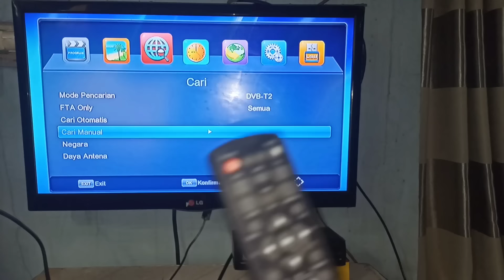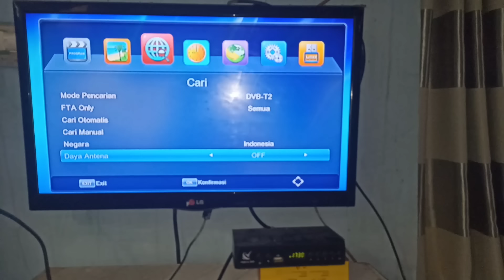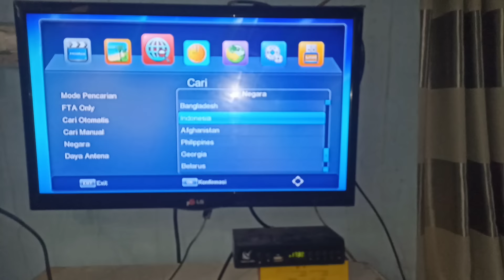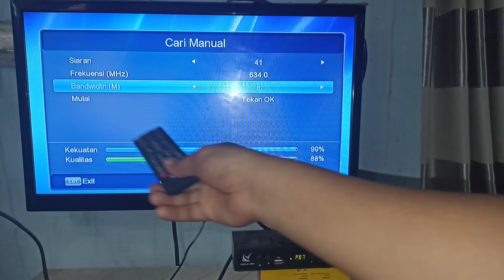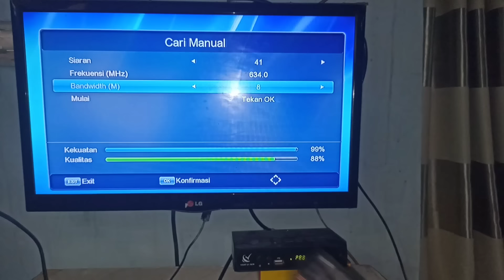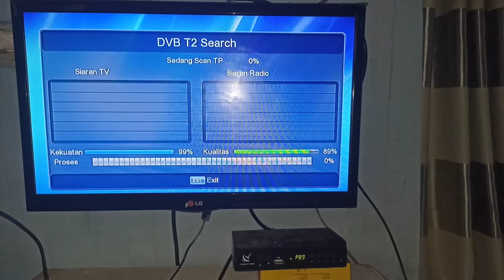Cara Mencari Siaran RCTI di set top box dengan No Kanal terbaru Seluruh INDONESIA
cara nonton live bola timnas u23 di siaran digtal
MNC group karena Sinyal hilang dan tidak ada sinyal atau Berubah Frekuensi,Cara Mendapatkan Sinyal MNC Group Yang Hilang Di TV Digital, Disini saya akan mencoba mencari siaran dari MNC Group seperti Rcti, Gtv, mnc dan inews